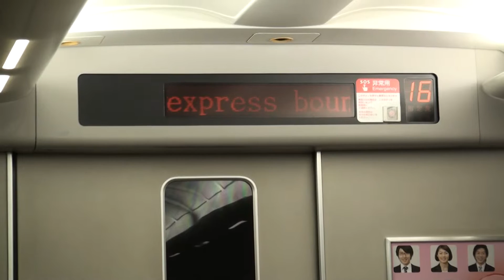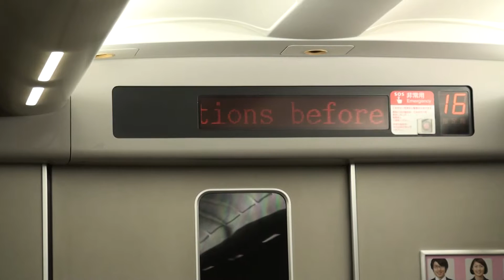Bullet Train 2010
Trip from Osaka to Mt Fuji